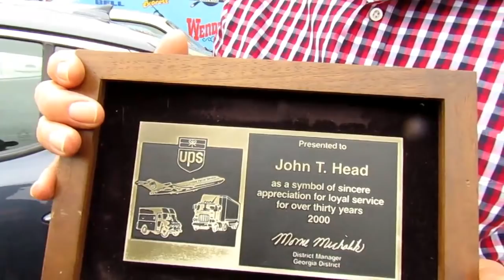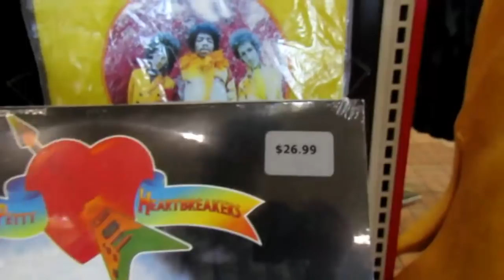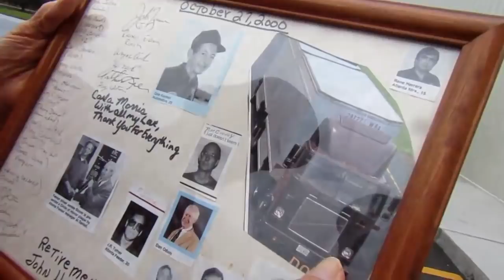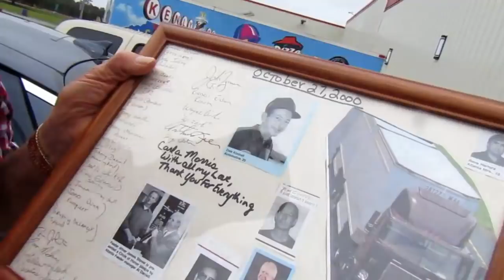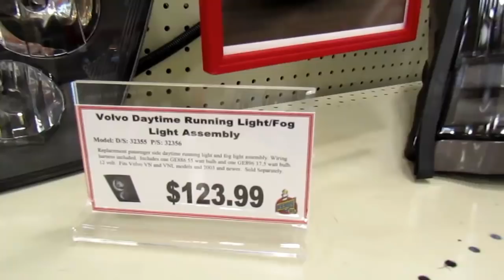TRUCKER JUKEBOX, Let's meet the head family.